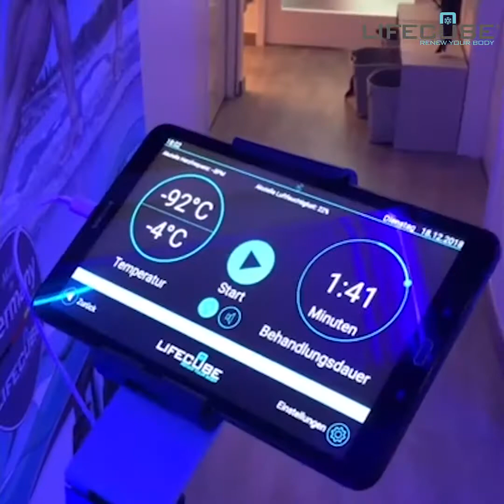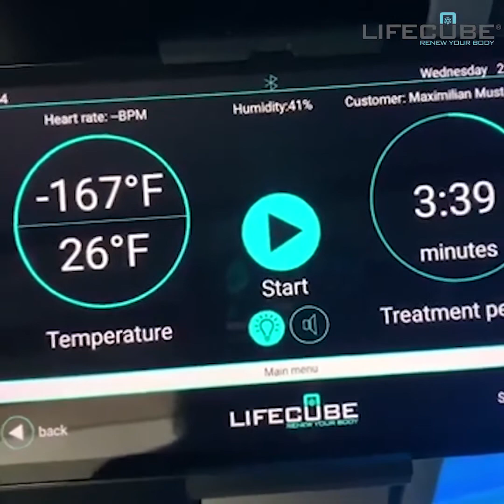Introducing the LifeCube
Electric CryoChamber reaching temperatures of -110 degrees celsius.

With the LifeCube cold chamber, users get an unforgettable cold experience and at the same time do something good for their body. A stay in our cold chamber is particularly refreshing, since the cold air not only affects the surface of the skin, but is also inhaled and thus stimulates the inside of the body.